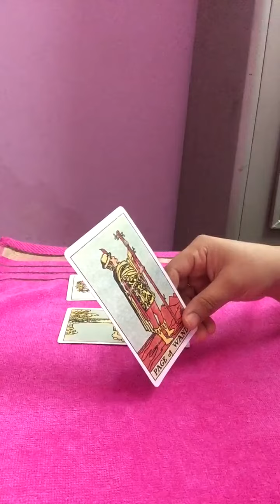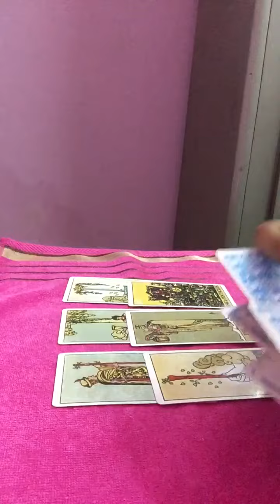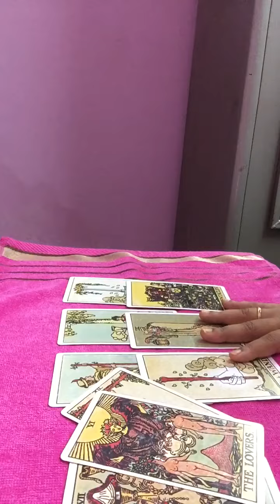ARIES |Is it really over?